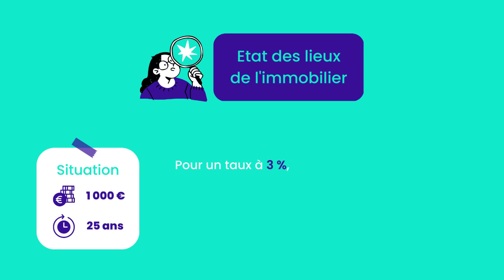L'immobilier, est-ce toujours une valeur sûre ?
L'immobilier : Est-ce toujours un bon investissement ? 🏡

Avec les récentes fluctuations du marché immobilier, il est légitime de se demander si l'immobilier reste une valeur sûre pour les investisseurs. 🤔Les changements économiques, les variations des taux d'intérêt, et les nouvelles réglementations peuvent rendre le marché difficile à appréhender.

Dans cette vidéo, Guillaume vous éclaire sur cette question cruciale. Il analyse en détail la conjoncture actuelle et vous explique pourquoi, malgré les défis, l'immobilier continue d'être une option solide pour les investisseurs. Que vous soyez un investisseur chevronné ou que vous débutiez dans le domaine, cette vidéo vous offre une perspective claire sur l'avenir de l'investissement immobilier.

Pour aller plus loin, découvrez pourquoi certains particuliers peuvent rencontrer des difficultés pour accéder à ce marché, et pourquoi l'immobilier, malgré tout, reste un pilier incontournable dans une stratégie d'investissement patrimonial.

Visionnez la vidéo pour découvrir pourquoi l'immobilier continue de séduire et d'assurer un rendement solide, même dans un contexte économique incertain.

Chapitres :
00:00 : Contexte actuel du marché immobilier
01:00 : Un accès restreint pour certains particuliers
02:00  :  L’immobilier : toujours une valeur sûre pour les investisseurs